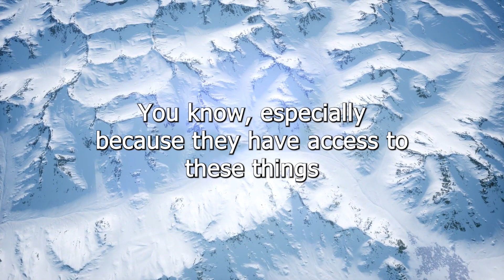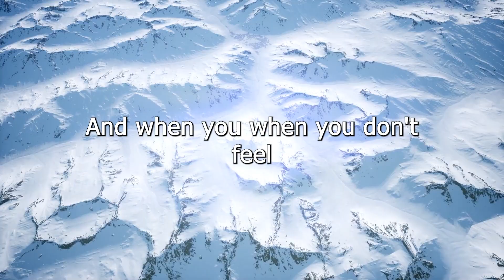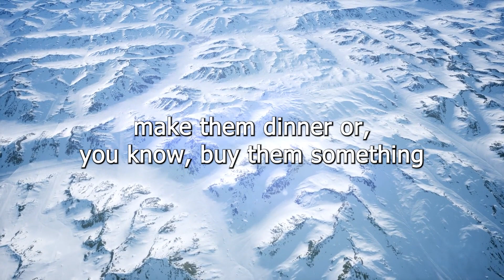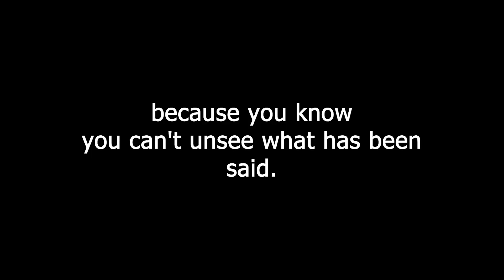You Can't Un-Say Things. Think Before You Speak.